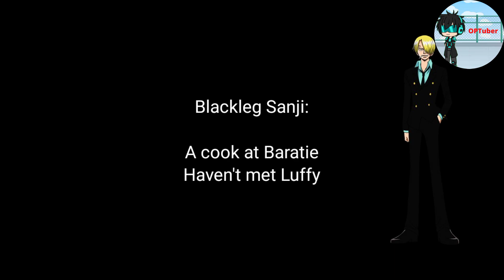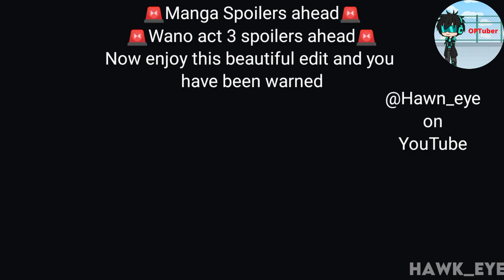Past Straw Hats React To The Future(Luffy/Joyboy) - Part 1/?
Hey guys, this is my first One Piece reaction video and i hope that you enjoyed the video.

by Monkey D. Pirate King

by SANCTUM(i love this guy's edits)

(Ignore This)
Gacha
gacha life
one piece
one piece 1015,
reaction
Future
Past
React
straw hats
anime
manga,Mugiwara,Blackbeard,Whitebeard,King,Pirates
JoyBoy

Past One Piece react
Past Strawhats react to the future
Past Strawhats react to Luffy
The Straw Hats React To The Future - Part 1/?